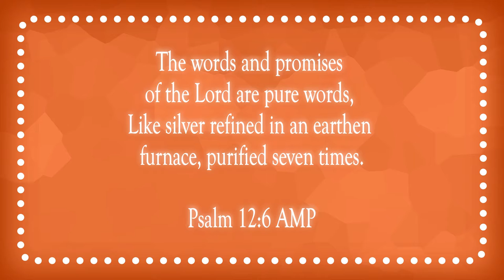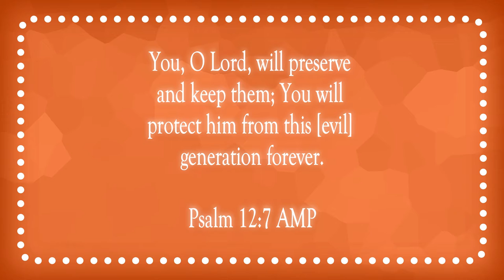The Lord's Words Are Pure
Scripture of the Day! The Lord's words are pure!